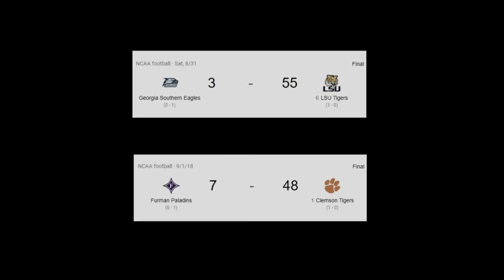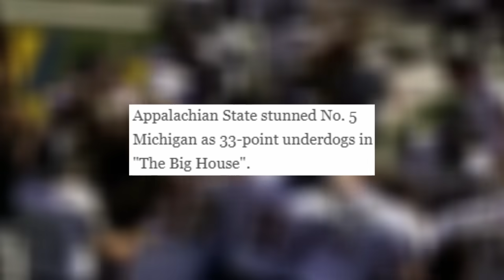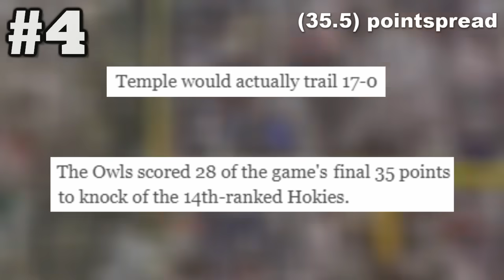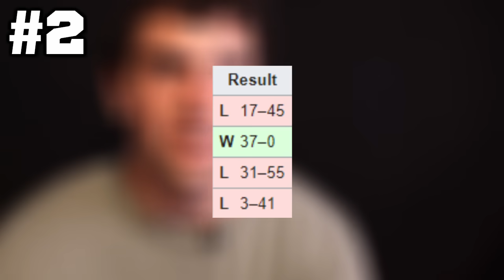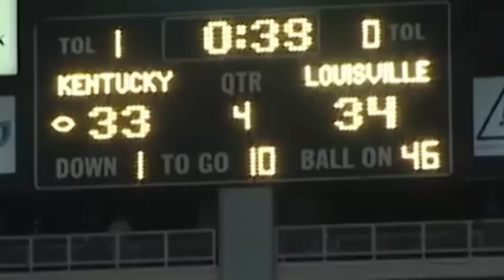What's the BIGGEST UPSET in college football history?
College football has had some crazy upsets in recent memory. Everyone knows about the crazy Appalachian State vs. Michigan upset, but did you know there were 8 other games in the last 25 years that were considered bigger upsets?